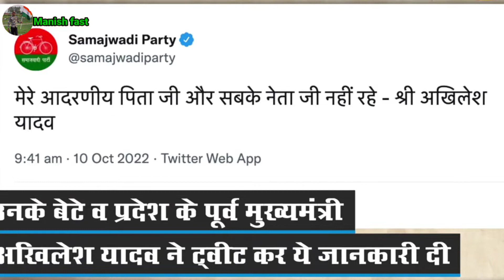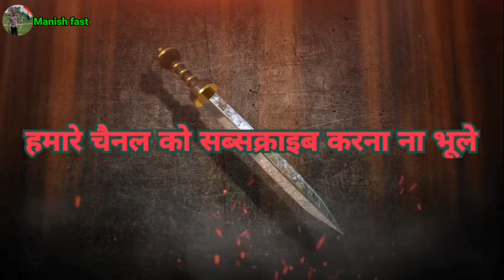Mulayam Singh Yadav death update मुलायम सिंह यादव का आज हुआ निधन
या वीडियो में जो सच्चाई है वही दिखाया गया है इस वीडियो में गलत भाषा का प्रयोग नहीं किया गया है